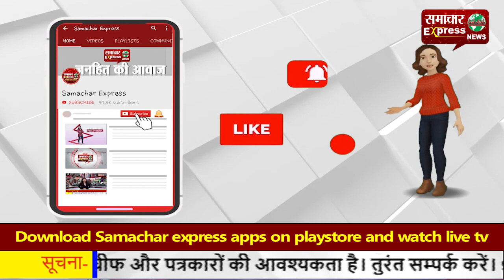पटाखा फैक्ट्री में लगी आग, 6 लोग झुलसे, तीन की हालत गंभीर